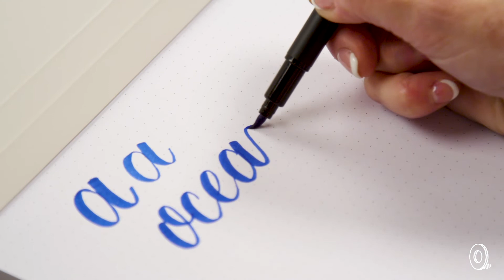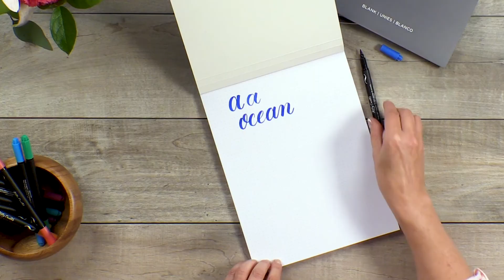Kelly Creates | Brush Lettering Calligraphy Workbook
Try your hand at brush lettering with a calligraphy workbook. From a foundation of doing basic strokes on tracing paper, learn lowercase and uppercase letters before finally connecting them. Pick a traditional or modern lettering style to learn.